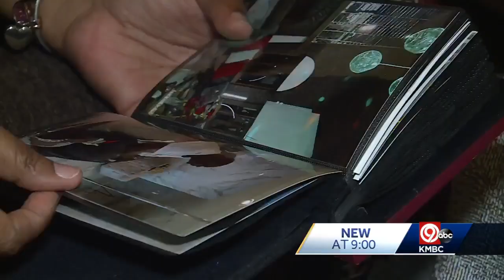Backlog delays justice for family of man killed after being hit by car